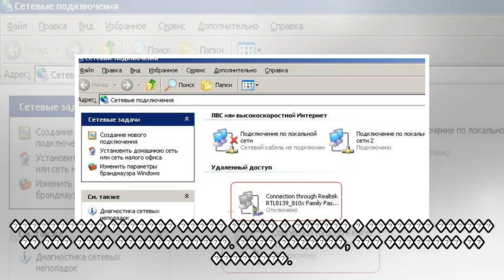пїЅпїЅпїЅпїЅпїЅпїЅпїЅпїЅпїЅпїЅ пїЅпїЅпїЅпїЅпїЅпїЅпїЅпїЅпїЅ пїЅпїЅпїЅпїЅпїЅпїЅпїЅпїЅ. пїЅпїЅ пїЅпїЅп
пїЅпїЅпїЅпїЅпїЅпїЅпїЅпїЅпїЅпїЅ пїЅпїЅпїЅпїЅпїЅпїЅпїЅпїЅпїЅ пїЅпїЅпїЅпїЅпїЅпїЅпїЅпїЅ. пїЅпїЅ пїЅпїЅпїЅпїЅпїЅ пїЅпїЅпїЅпїЅпїЅпїЅпїЅ пїЅпїЅ пїЅпїЅпїЅпїЅпїЅ пїЅпїЅпїЅпїЅпїЅпїЅ
 �����. ������. "�������" - "�����" - 1:1, �������� - 4:5. ����� ��������� (� ������) ������� ������ � �����. ���� ����� ������, "��" ����������� �������� "�����"  �������� ��������� �������, ��� �����...